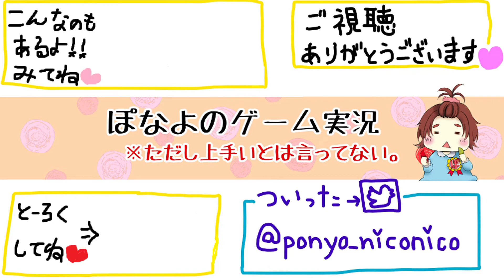単独行動しちゃう血【ドラゴンクエストビルダーズ２】： 43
モンスターに変身だ(*‘ω‘ *)

（C）SUGIYAMA KOBO